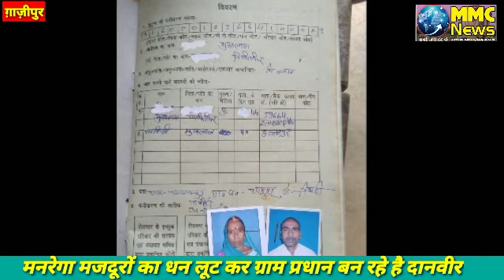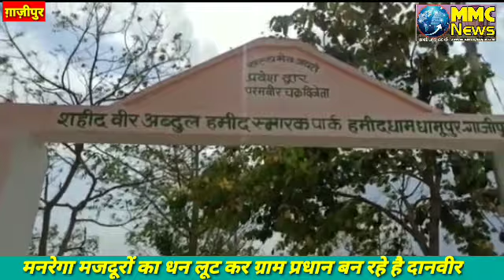मनरेगा मजदूरों का धन लूट कर ग्राम प्रधान बन रहे है दानवीर#Danveer is becoming the village headman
MMC NEWS
वैश्विक महामारी के चलते पूरे देश में इन दिनों लाक डाउन चल रहा है । जिसको देखते हुए देश व प्रदेश सरकार रोज कमाने व खाने वाले मनरेगा/दिहाड़ी मजदूरों को राहत देने के लिए उनके खातों में ₹1000 और राहत सामग्री देने की घोषणा की है । लेकिन गाजीपुर में आज भी ऐसे 3 लाख 19 हजार 214 मनरेगा मजदूर हैं । जिनमे से अधिक्तर मजदूरों को ना ही अब तक राशन मिला और ना ही उनके खातों में शासन से आया कोई पैसा मिला है । मजदूरों का आरोप है कि उनका जॉब कार्ड और बैंक खाता का पासबुक ग्राम प्रधान अपने पास रखे हुए हैं। ऐसे एक दो मजदूर नहीं बल्कि सैकड़ों की संख्या में है ।जिन्हें अब तक कोई लाभ नहीं मिल पाया है।